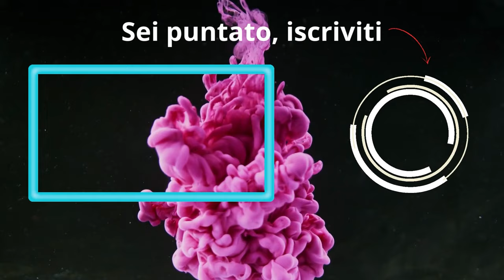Dagger Esponenziale: Bounce Move Anti Meta | Marvel Snap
- DECK:
# (1) Ghost-Spider
# (1) Human Torch
# (1) Iron Fist
# (2) Dagger
# (2) Beast
# (2) Doctor Strange
# (2) Falcon
# (2) Cloak
# (3) Mobius M. Mobius
# (3) Vulture
# (4) Shang-Chi
# (6) Heimdall